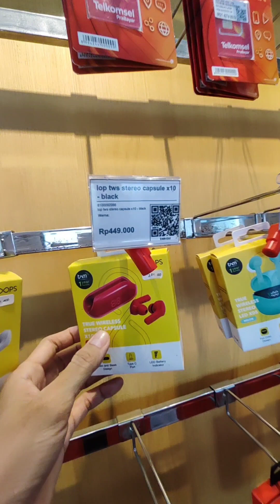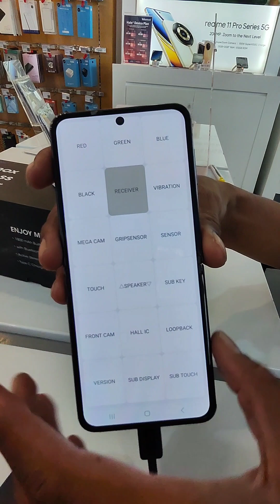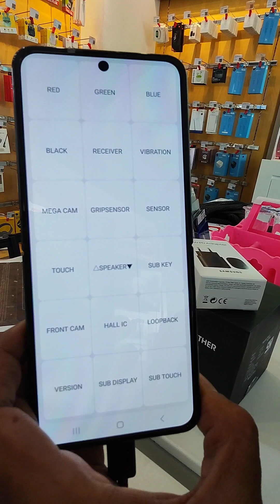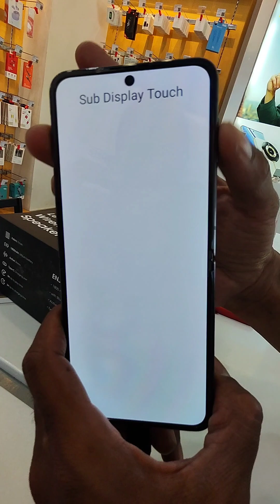Pembelian Samsung Flip Z4 8/256GB 5G Black di Erafone Rengasdengklok untuk Teman di Timika Papua🤭😆🧡